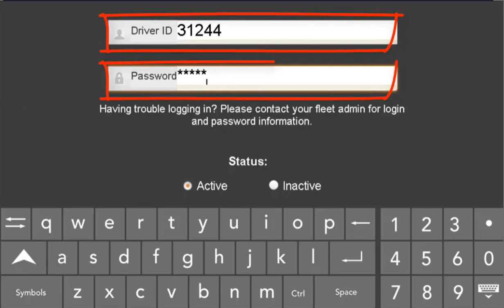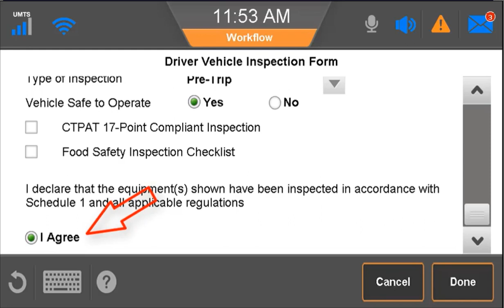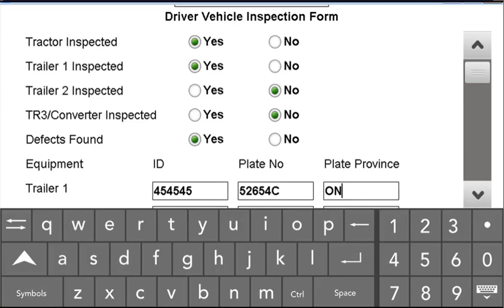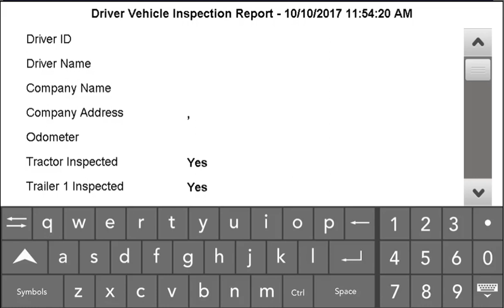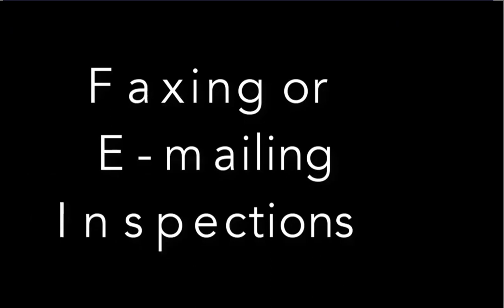DVIR Enter Defect Code for Omnitracs ELD IVG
This video will demonstrate how to complete a DVIR on the Omnitracs ELD in the Workflow section. It will also demonstrat how to enter a defect code in accordance to the Schedule-1 and the IVG Schedule-1 code sheet.

Here is a link to the Omnitracs IVG Schedule-1 Code Sheet to report defects: